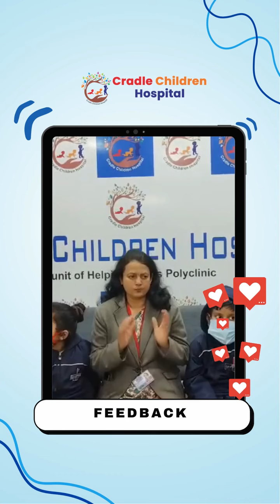Heartfelt gratitude from our little patients and their families. Thanks for your feedback !!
𝗔𝗱𝗱𝗿𝗲𝘀𝘀: Cradle Children Hospital, Vaishali Nagar, Jaipur